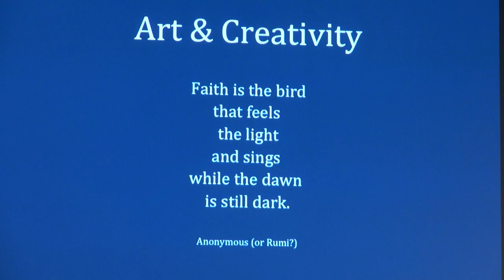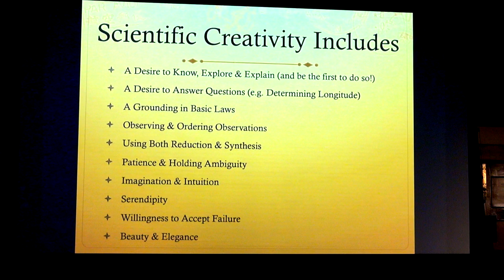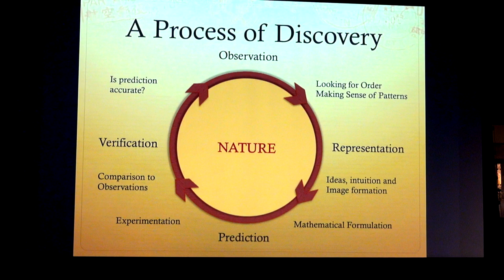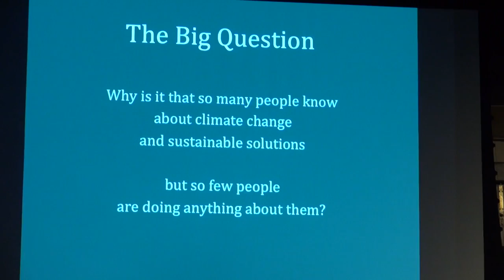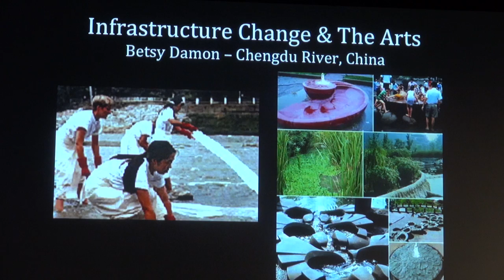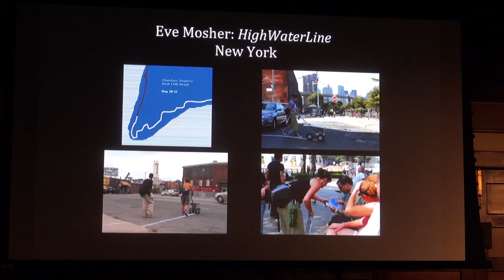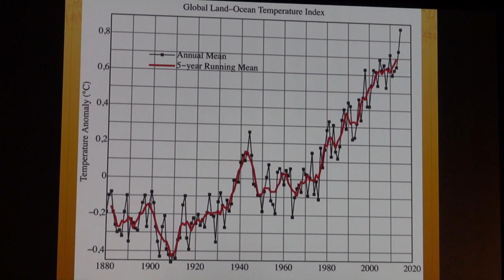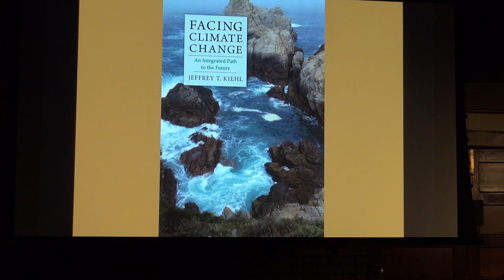The Dance of Arts and Science